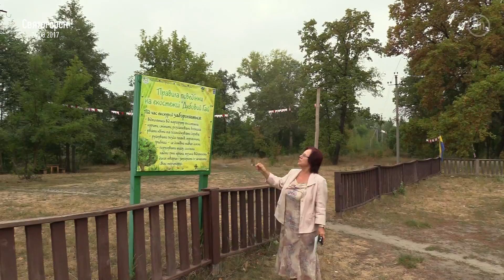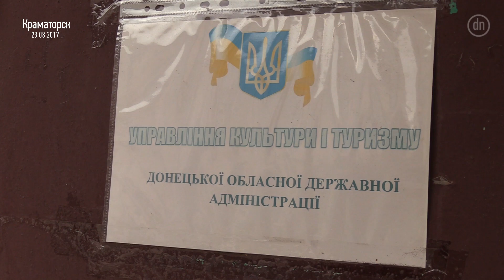Проблемы с туризмом в Святогорье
Вот уже пять лет каждый день Иван и его команда по утрам готовят экскурсионный катер. Туристам показывают достопримечательности Донецкой Швейцарии – города Святогорска.  Сначала два километра по Северскому Донцу, потом прогулка по лесу в гору и посещение пещерного комплекса Святогорского монастыря. Иван говорит, до начала боевых действий бизнес приносил прибыль. Война все изменила.